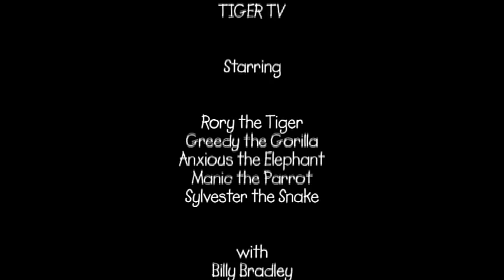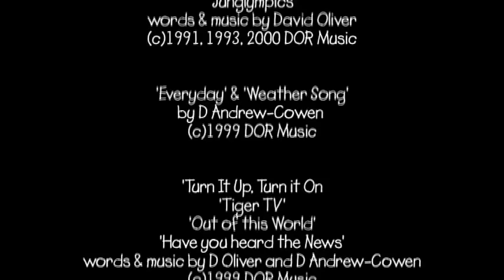Haven - Zoo Troop - Rory`s Tiger TV (Live Show)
Hello Everyone. This is an Official Zoo Troop Film from Haven Holidays, by a little bit of help from Character Shop. these are the official Zoo Troop episodes from Haven Holidays. These are just one of the amazing adventures Zoo Troop do.

The reason why these Films and Videos are here is because i wanted to bring back the memory`s of Havens famous Zoo Troop.
Everyone how watchers these, enjoy them a lets bring back the memory's.